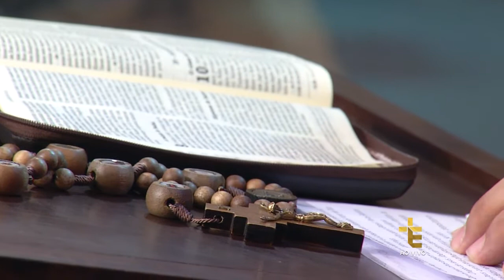DOMINGO EM FAMÍLIA | DAGO SOARES | 28/05/17 [CC]